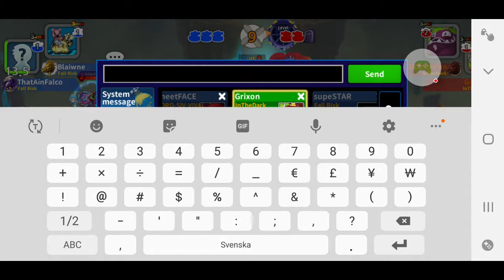Fall Risk vs. InTheDark game 2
Game 3 censored due to horrible gameplay.